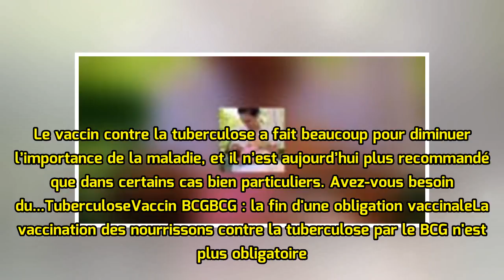Tuberculose : campagne de dépistage dans un lycée de Melun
A lire aussiTuberculoseTuberculose : la maladie qu'on croyait oubliée revient en FranceSaint-Brévin, Smarves, Morcenx… Dans plusieurs établissements scolaires, les symptômes de la tuberculose ont été repérés. Comment expliquer cette résurgence, malgré la mise à disposition d'un vaccin ? Eléments de ...